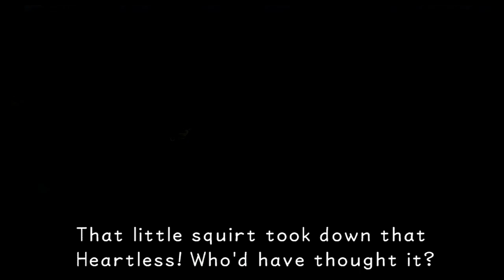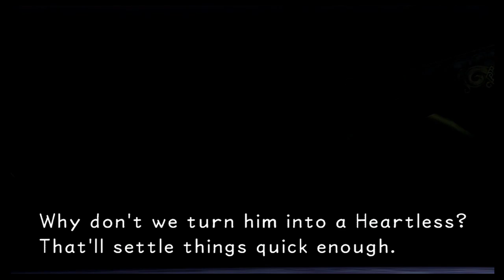Kingdom Hearts ep 11